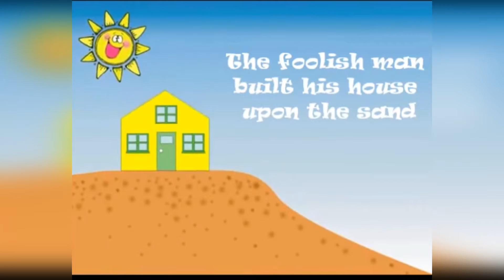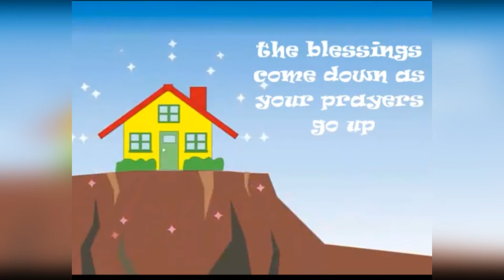Dr. Clarita G. Adalem Virtual - Recognition Talk